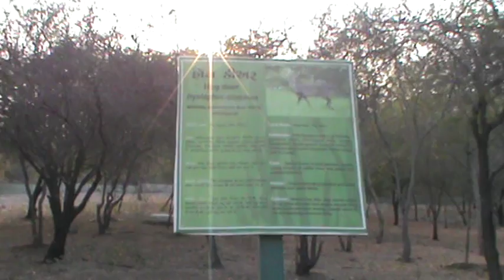PRADUMAN PARK ANIMALS RAJKOT G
PRADUMAN PARK ANIMALS ZOO  RAJKOT